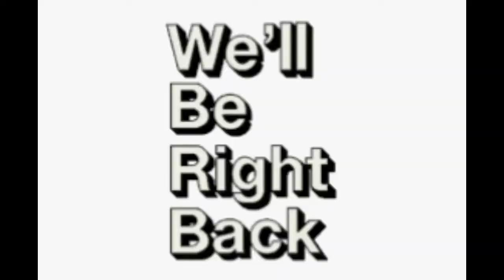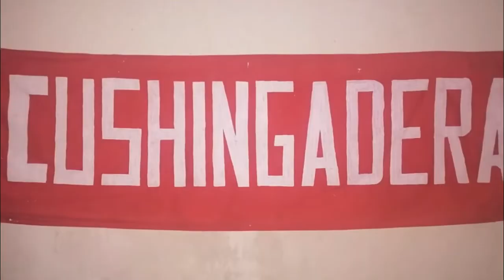CUILAPA LA CUSHINGADERA Regresa al Graderío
La Cushingadera y Público , ya estarán próximamente de regreso al estadio Cuilapa, apoyando a CUILAPA F.C., después de 8 meses ausentes en los graderios del estadio las monjas Cuilapa.